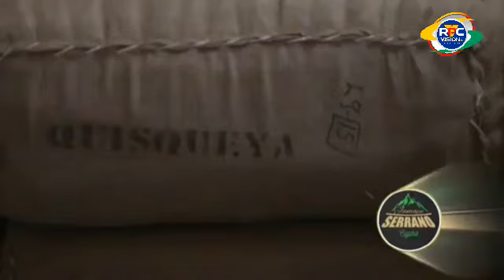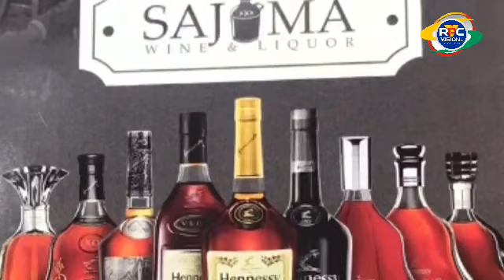ARGUMENTO DEPORTIVO: Programa No. 630 | Lunes 27, Marzo 2023